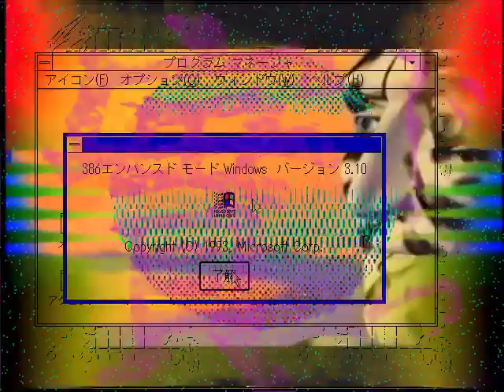Kallad steps and spiteful than one row was as gonna go 2 www